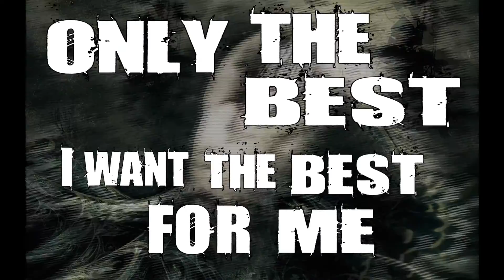Stand Tall - Lyric Video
We've been able to do some amazing things in 2016 and planning for more in 2017 & 2018.

We're looking forward to releasing some new music for you to enjoy.
For now, check out this awesome lyric video for Stand Tall.

WthCnvctn's 2016 Debut Single - Stand Tall.
Lyric Video by Ryan Walraven of LTD Talent Services
Song Writing Credit to:
Sabian Ryan
Kyle Johnson
Jamie Enke
Keelan Roussel
Terence Thiessen
Levi Houle

Recorded, Produced, Mixed & Mastered by: Ryan Carreau of High Strung Studios
Co-Produced by Sabian Ryan